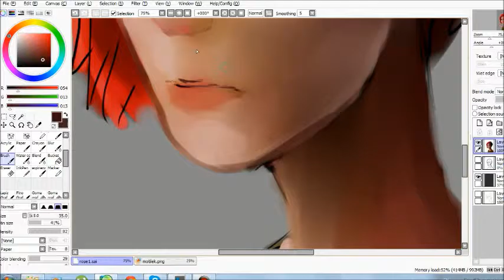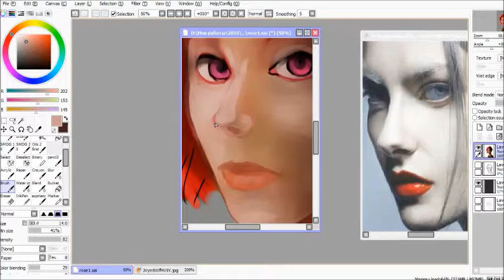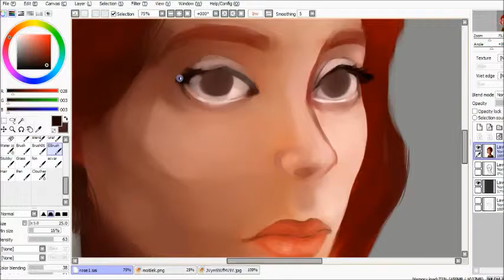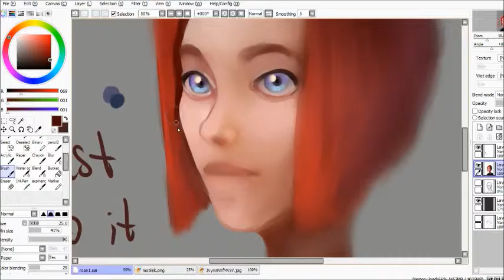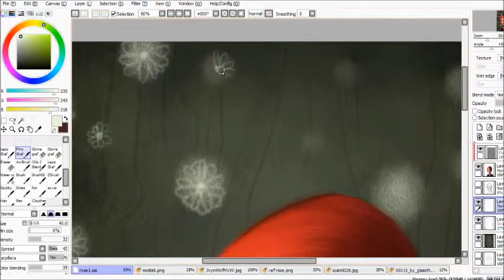Speedpaint (Paint Tool SAI) Redraw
Programs:
Paint Tool SAI,
Wacom INTUOS pen small CTL -480